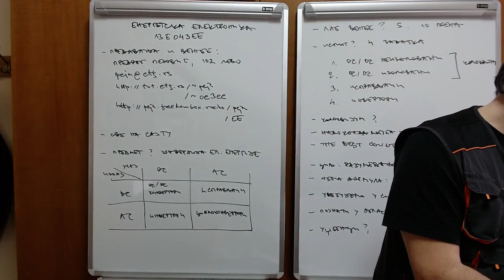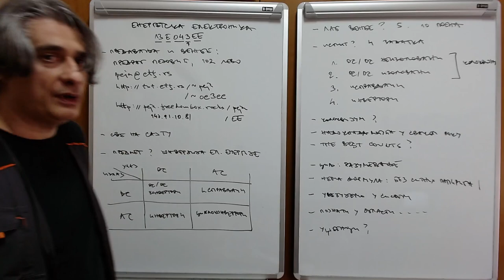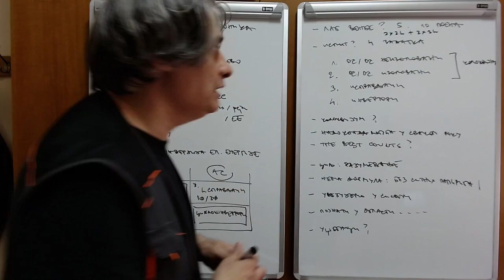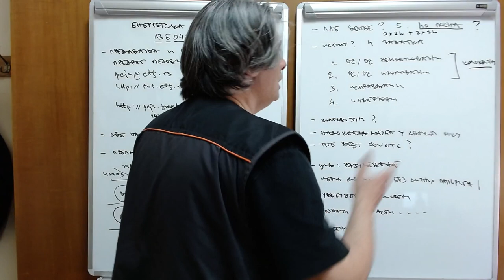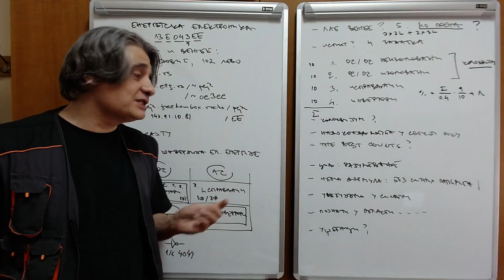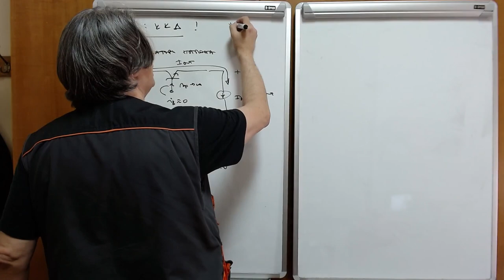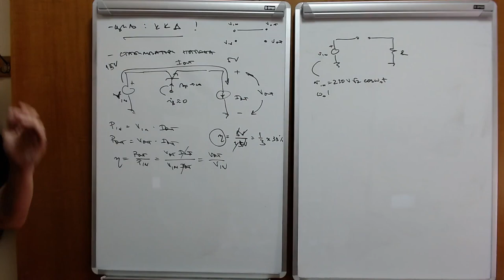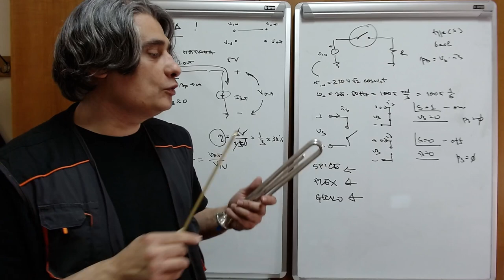EE w01 l1